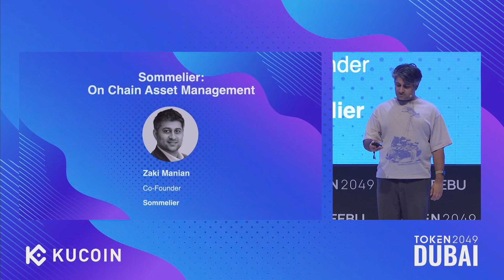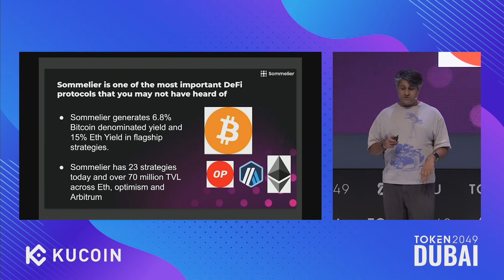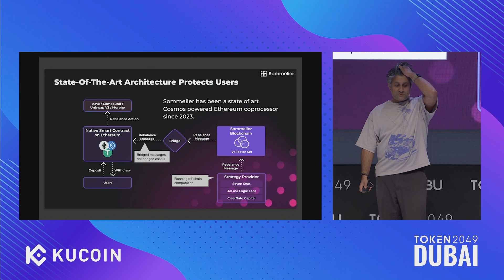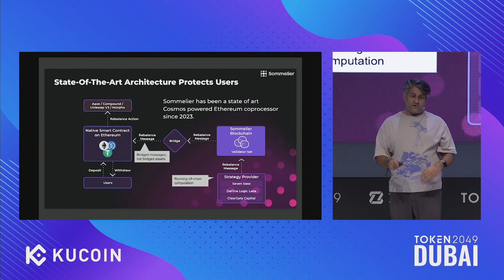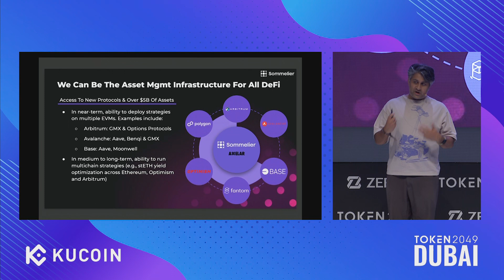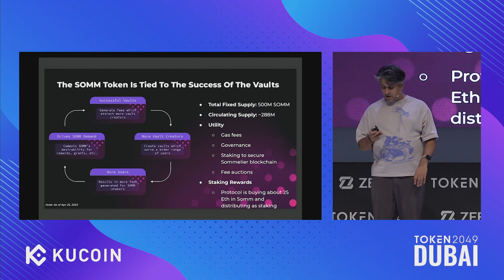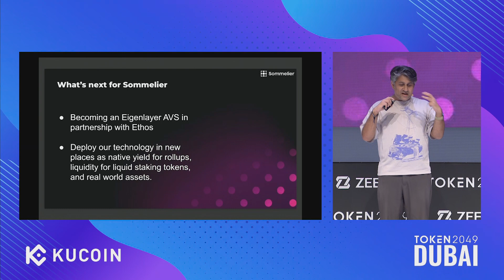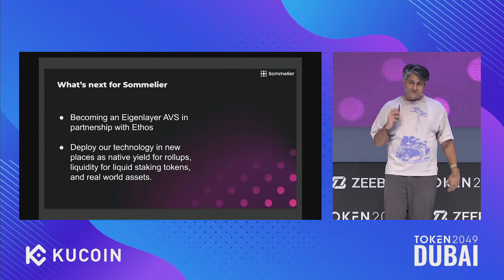Sommelier: On Chain Asset Management - TOKEN2049 Dubai 2024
Keynote: Sommelier: On Chain Asset Management

Speaker:
Zaki Manian, Co-Founder @ Sommelier

Stage: Zeebu Stage